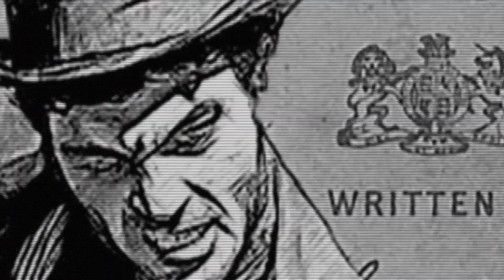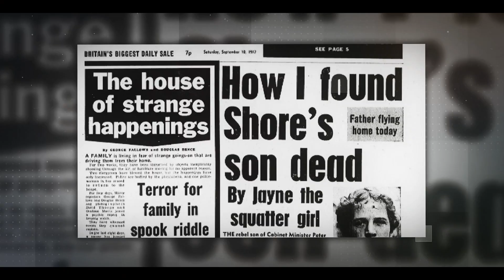EL POLTERGEIST DE ENFIELD, la verdadera historia [Caso WARREN] | Morellana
🔴 Esta es la fascinante y aterradora historia del Poltergeist de Enfield, uno de los casos paranormales más documentados de la historia.

En este video, exploraremos los eventos inexplicables que ocurrieron en una casa de la localidad de Enfield, al norte de Londres, durante la década de los 70, y cómo el famoso matrimonio de demonólogos Ed y Lorraine Warren se involucró en la investigación.

Acompáñame mientras desentrañamos los misteriosos eventos paranormales y analizamos las evidencias de este caso que ha dejado una huella indeleble en el mundo de lo sobrenatural.

¿Se trató de un fenómeno real o  fue todo un fraude para llamar la atención?

No olvides que tu apoyo me ayuda a seguir creando este contenido. Así que si la increíble historia del POLTERGEIST DE ENFIELD te ha asustado, por favor, dale a ME GUSTA👍, SUSCRÍBETE si no lo estás✅ y COMPARTE ESTE VÍDEO con todos los fans del terror que conozcas🔄. Cada clic marca una gran diferencia.

Escucha mi podcast en Ivoox y Spotify 🎙️

Únete a mi canal de YouTube 🌟

👁️ Capítulos:
00:00 Introducción
02:48 El inicio de los fenómenos paranormales
05:17 Pánico en Enfield: los vecinos y el informe policial
08:02 El Daily Mirror y la Sociedad Para la Investigación Psíquica
10:43 La posesión de Janet Hodgson
13:49 El poltergeist de Enfield¿Realidad o fraude?
18:15 Ed y Lorraine Warren
21:01 Despedida
🎵 Música del vídeo:
© Intro: Horror de Halloween ( @envato )